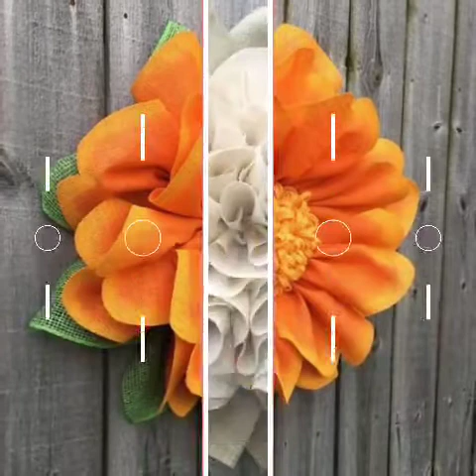make your wreath for this Winter season//most likely wreath designs for door decorations